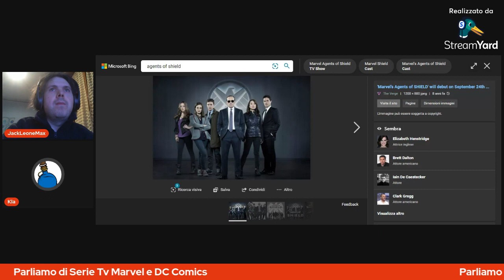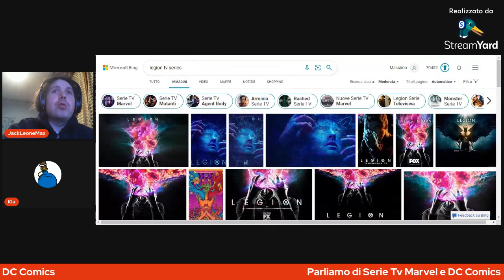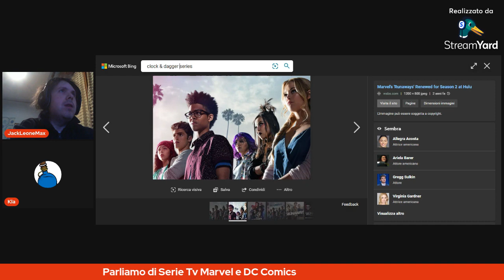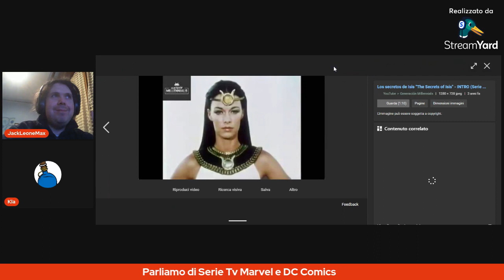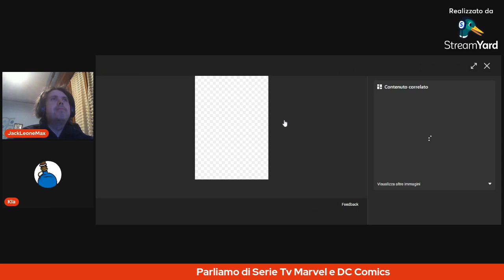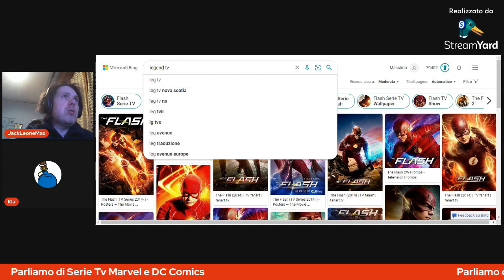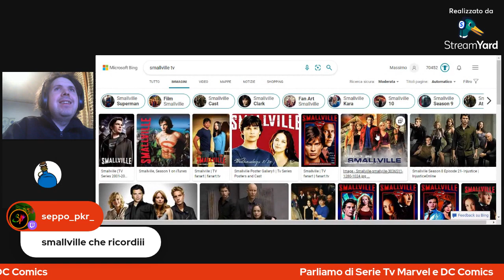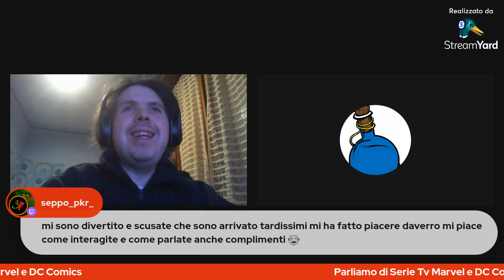Ep.44 - Serie TV Cinecomics DC e Marvel: Esplorando l'Universo Televisivo degli Eroi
Benvenuti all'Episodio 44 del nostro podcast! In questa emozionante puntata, ci immergeremo nell'affascinante universo delle serie TV cinecomics DC e Marvel. Esploreremo le serie televisive ispirate ai leggendari personaggi dei fumetti, dalle avventure epiche dei supereroi Marvel ai drammatici intrighi dell'universo DC. Attraverso una discussione approfondita e appassionata, esamineremo le trame, i personaggi e le tematiche affrontate in queste produzioni televisive, analizzando il loro impatto sulla cultura popolare e sul panorama dell'intrattenimento. Unisciti a noi per un viaggio emozionante nel mondo delle serie TV cinecomics e scopriamo insieme le storie dietro i nostri eroi preferiti